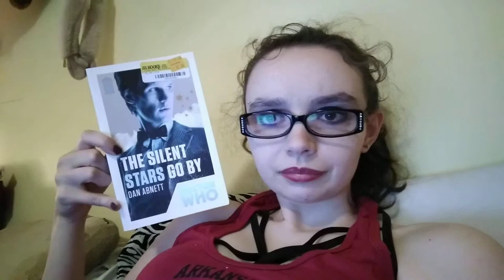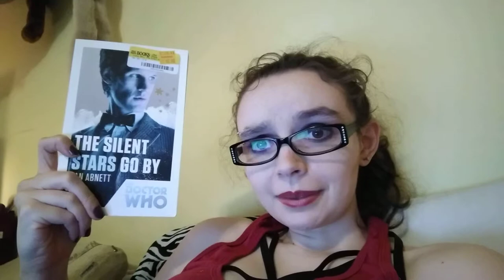The Silent Stars Go By book review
by Dan Abnett
Doctor Who: New Series Adventures book #50